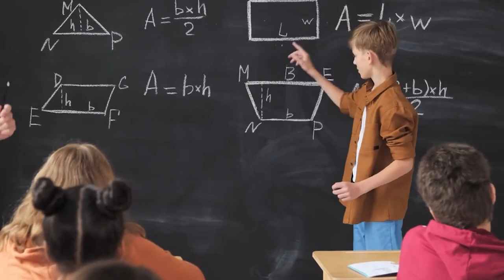Fortnite TYCOON has YOUTUBE Secrets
👀PATREONS and YOUTUBE MEMBERS get access to exclusive PERKS!

🎥Shot on the Sony a7iii
🖥️Edited on Premiere Pro And After Effects

▶️Other channels that I own! ◀️

▶️Links to all the equipment I use ◀️
⚪ Sony A7iii ●
⚪ Zhiyun Weebil 2 ●
⚪ Redgear Shadow Vox Mic ●
⚪ Maono AU-B01 Boom Arm ●
⚪ Synco G2 (A1) Lav Mic ●